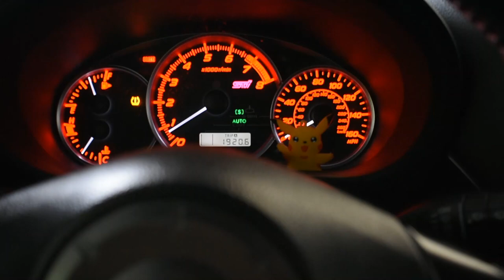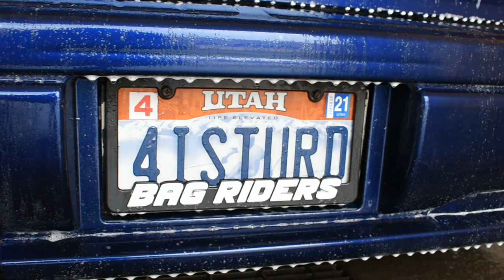Sti & Fozzy Photo Shoot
Did a quick photoshoot of the sti and the forester. Pictures came out bad ass.